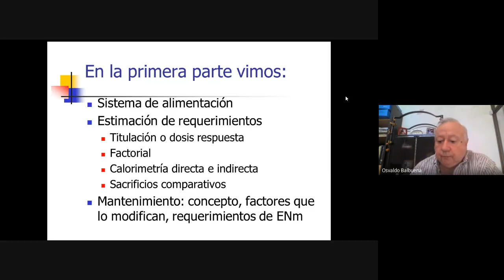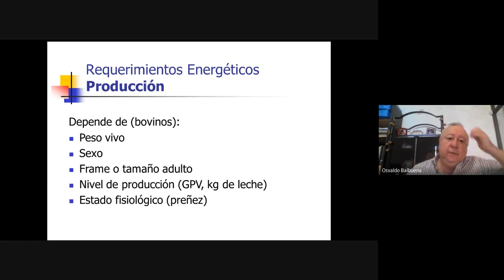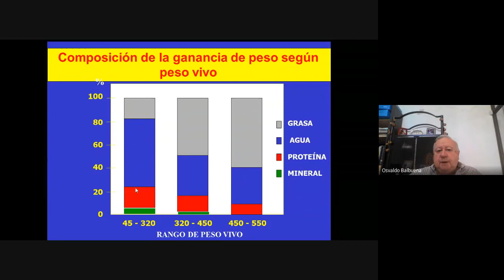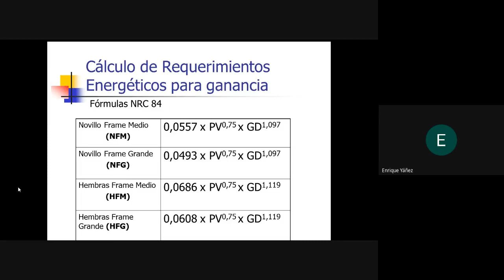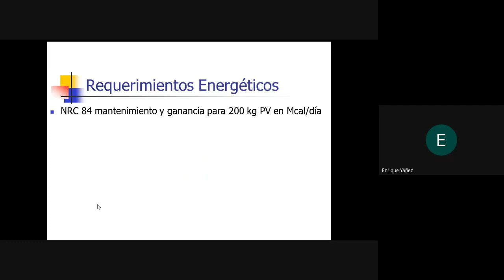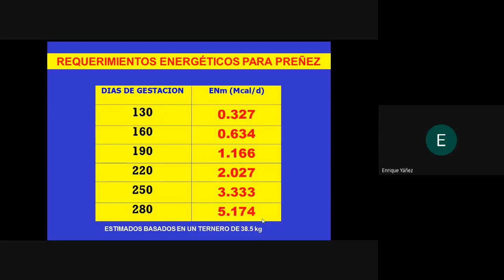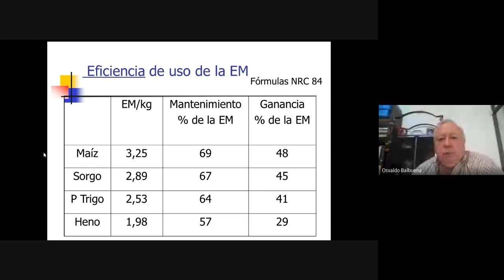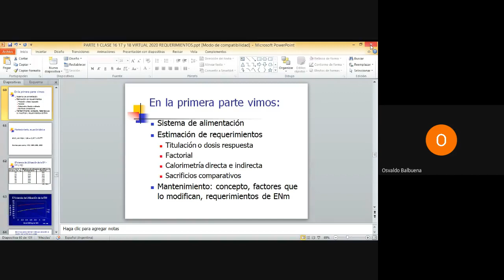Clase Teórica, Nutrición Energética, Parte 2 (06/10/2020)